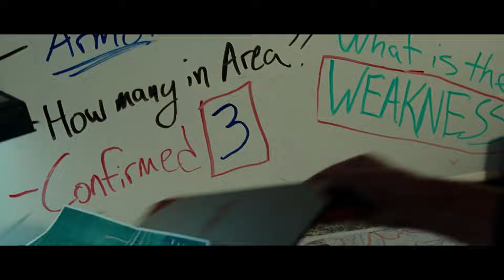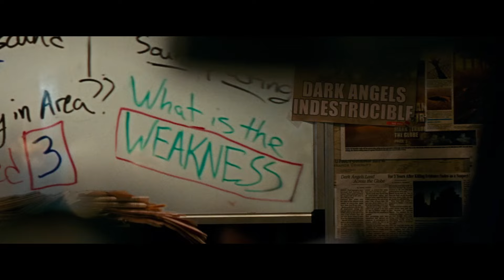For 477 days! Talking is Banned, Whoever Talks Will Be Eaten By This Creature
Embark on a heart-pounding journey with a family braving a new world of silence, where survival hangs on every whisper. In this thrilling narrative, humanity is on the brink, hunted by unseen predators that track their prey by sound alone. This family has mastered life in the quiet, but now they must face the unknown. Every shadow and silence hides secrets, and the fight for survival takes on new, terrifying dimensions. Join them as they navigate a world where a single sound can mean the difference between life and its opposite.
This isn't just a story; it's an edge-of-your-seat experience that will leave you breathless!

Alien Invades Earth And Kills 95% of Humanity Forcing The Rest To Hide Until They Learn To Take Care of The Threat

This is a full movie Narration, Movie Title: A Quiet Place (2018)